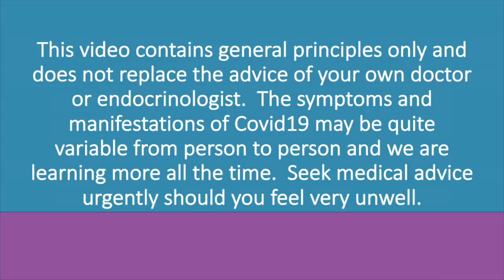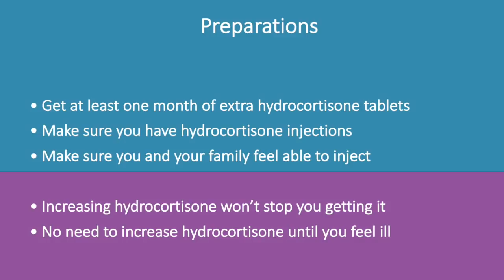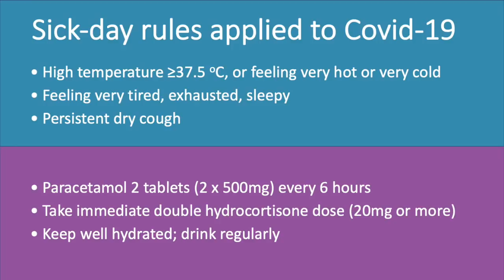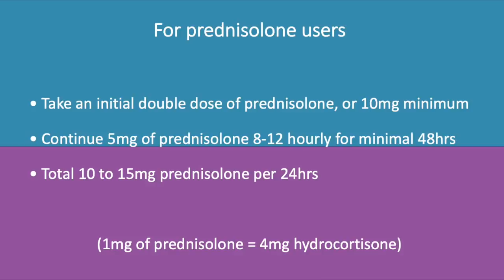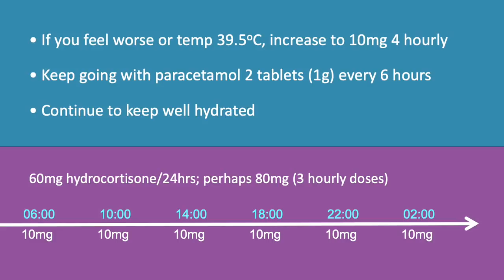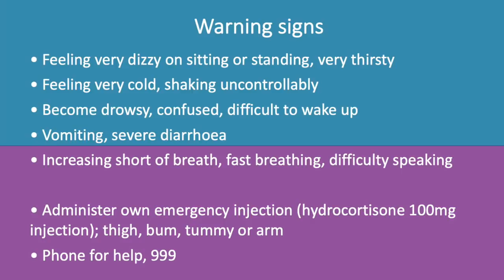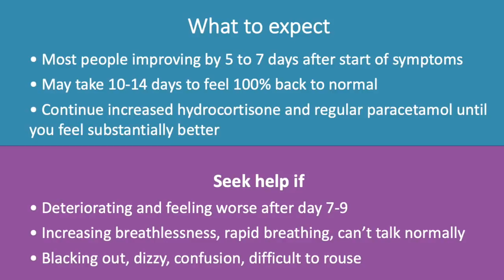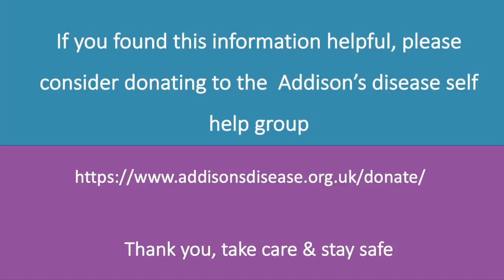Advice for steroid dependent patients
In our latest video, ADSHG Trustee and Professor or Endocrinology explains how to manage your medication should you get ill in the coming weeks.

This video contains general principles only and does not replace the advice of your own doctor or endocrinologist.  The symptoms and manifestations of Covid19 may be quite variable from person to person and we are learning more all the time.  Seek specialist advice urgently should you feel very unwell.

ADSHG on Twitter @AddisonsUK

This video was created by the Addison's Disease Self Help Group for people with Addison's Disease and Adrenal Insufficiency.

If you found it useful and wish to help us produce more useful materials and offer more support, please consider donating to us at:  addisonsdisease.org.uk.